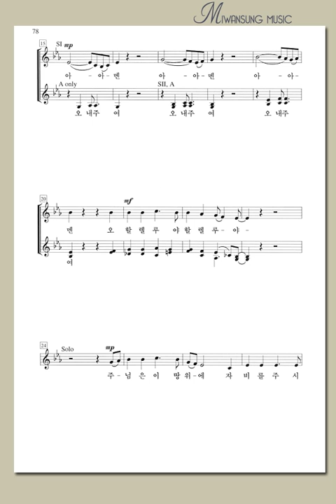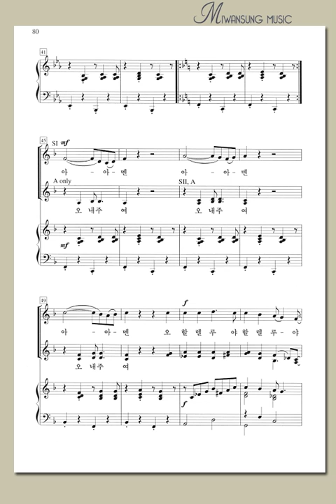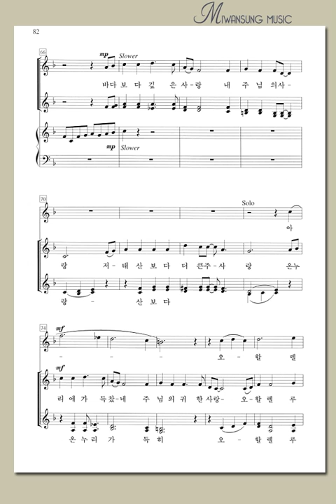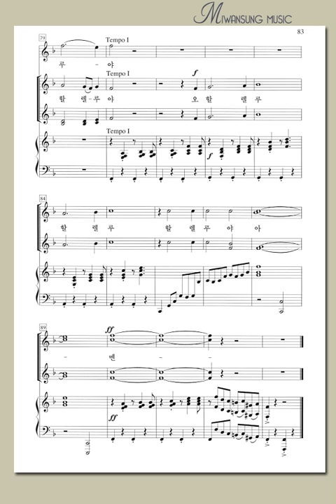여성성가곡집 25 / 아멘 / 소프라노파트 1